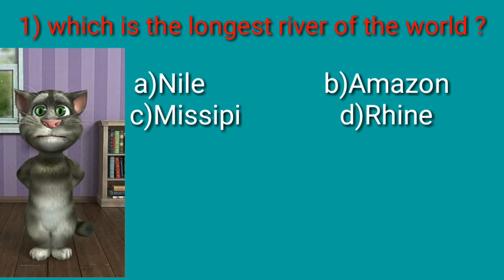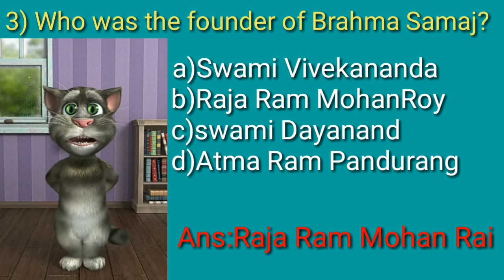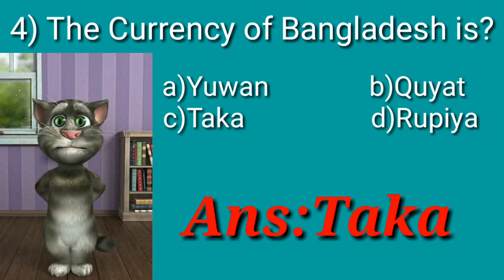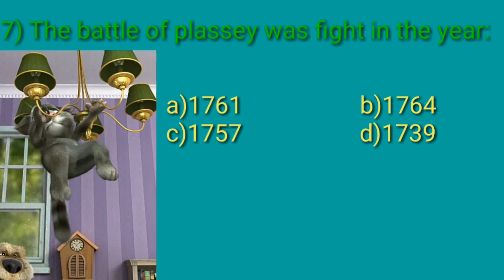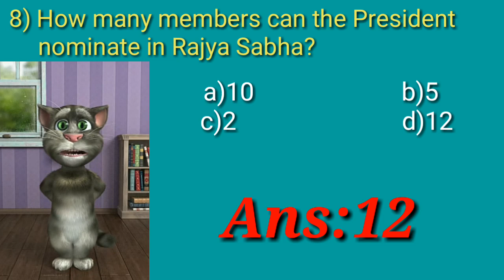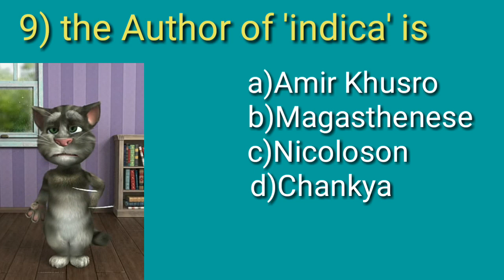Army General knowledge previous questions 2019|Tom Explanation General knowledge questions in telugu